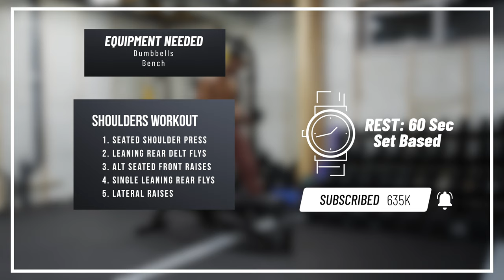25 Minutes Dumbbell 3D Delts/Shoulders Workout | Build Muscle #9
Target Muscles: Shoulders
Length: 25 Minutes
Equipment Used: Dumbbells & Bench
Hex Dumbbells
0:00 Intro
1:07 Workout Summary
1:28 Warmup
3:04 Seated Shoulder Press
6:41 Leaning Rear Delt Flys
10:45 Alt Seated Front Raises
15:41 Single Leaning Rear Fly
20:58 Lateral Raises